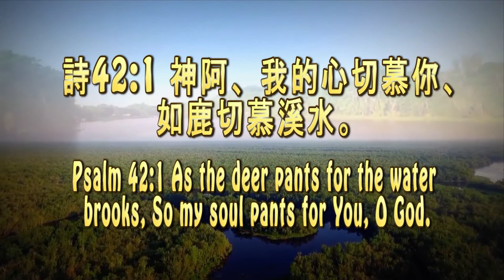清清溪水邊 As the Deer Annie Y, Winnie, Annie C Karaoke HD1080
清清溪水邊
曲：Martin J. Nystrom
詞、改編：鄭澤輝
像小鹿渴慕能快點
跑到清清溪水邊
願我也渴慕神永遠
仰賴神不會有變
北風中你加添溫暖
人生底谷主以愛顧念願快跑
永伴隨讓信念到永遠都不會變
詩42:1 神阿、我的心切慕你、如鹿切慕溪水。